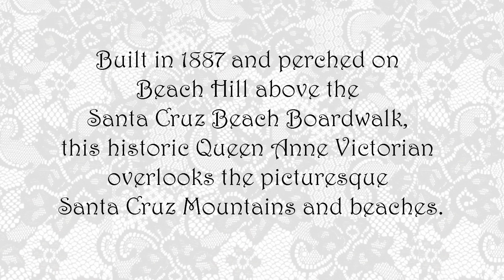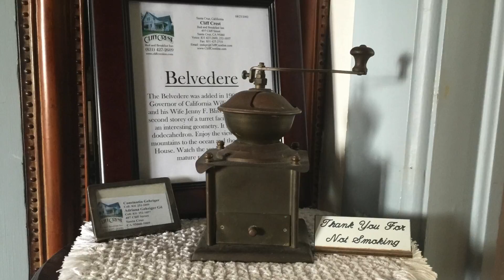Cliff Crest Bed and Breakfast in Santa Cruz, CA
Santa Cruz, California - Cliff Crest Bed and Breakfast
Occupying a Queen Anne Victorian home dating from 1887, this upscale B&B is 3 blocks from the Santa Cruz boardwalk, 5 blocks from downtown Santa Cruz and a mile from the historic Santa Cruz Mission.

The 6 plush, refined rooms are individually furnished and come with antiques and original artworks. All have private bathrooms, plus TVs, DVD players and free WiFi. Some rooms have fireplaces, 4-poster beds and ocean views. Sleep in the most comfortable beds. Come down for a full gourmet breakfast served with a smile. Stroll in the gardens designed by John MacLaren, the landscape architect of Golden Gate Park in San Francisco. Park for free under mature redwood trees.

Make this charming home a part of your stay at Santa Cruz. Adriana and Constantin are wonderful hosts who provide excellent hospitality and made our vacation memorable.

Breakfast is provided, and parking is available.